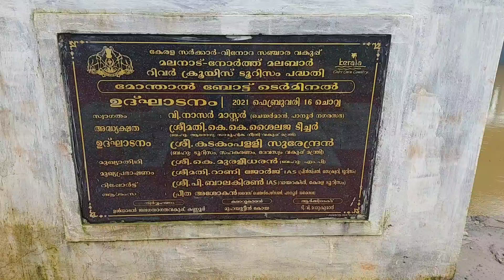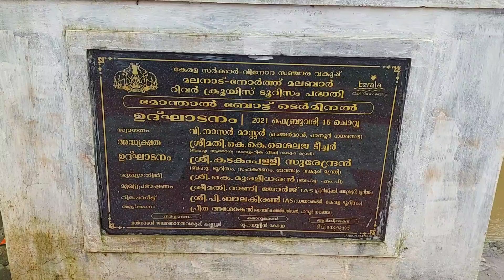മാക്കൂട്ടം ചുരം വഴി നാട്ടിലേക്ക് | വിരാജ്പേട്ട് | മോന്താൽ ബോട്ട് ജെട്ടി